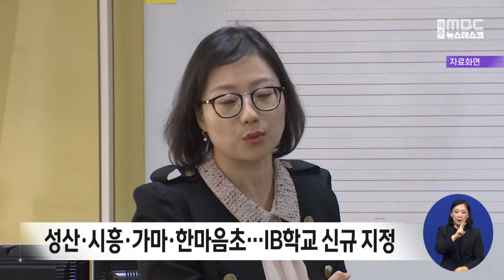내년도 제주형 IB학교 4개교 신규 지정